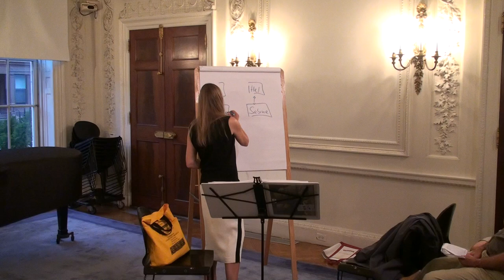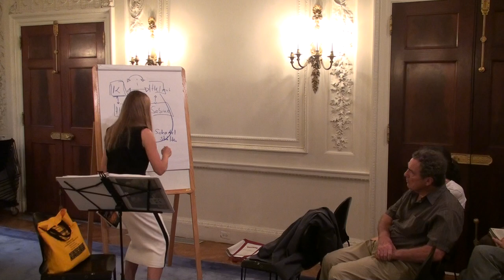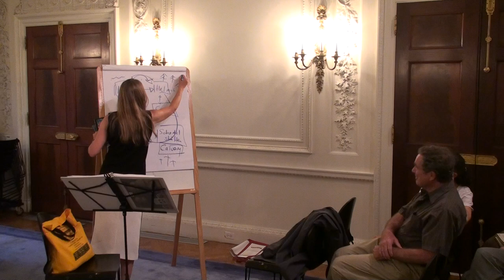What Is German - Martin Walser's "Runaway Horse" and "Swan Villa" Part 4 (Sept. 14, 2011)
Runaway Horse (1978)
Swan Villa (1980)
The two novels present two exemplars of Walser's typical anti-hero: the sensitive, withdrawn, non-capitalist middle-aged male, tortured by his impotence, his failure to produce either money or art.
The novels present keenly observed portraits of the German middle-aged middle class, people a tad away from being materially or intellectually comfortable with what they have achieved.
Despite the limp central characters, the narratives themselves are powerful: energetic, driven, rich depictions of the boring bourgeois underbelly of German society.